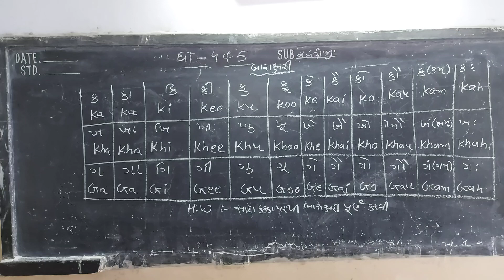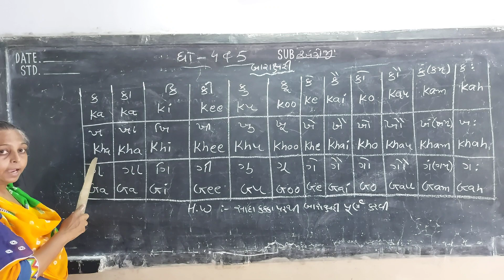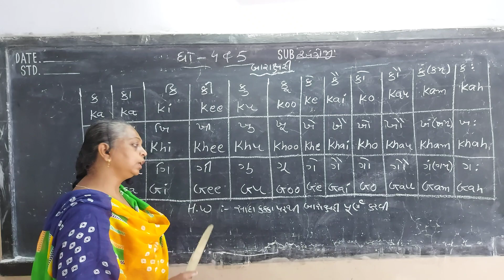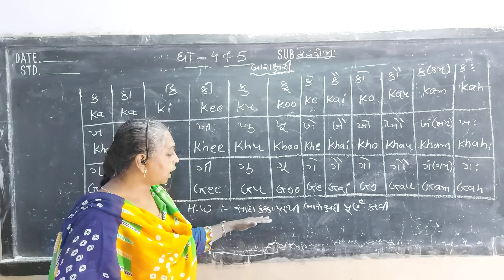ધો 4 5 અંગ્રજી બારાક્ષરી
શેઠ શ્રી હરિભાઇ હાથીભાઈ પટેલ હાઇસ્કુલ પ્રાથમિક